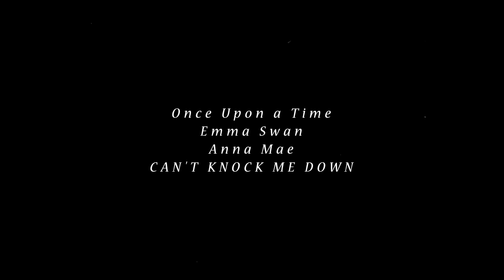emma swan || can't knock me down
***Please watch in 1080pHD with headphones for better viewing purposes***
"You're still the lonely little girl you always were."
"I hate to break it to you but I've grown up."

Please don’t dislike this video because you don’t like the ship or the character(s). Everybody is free to ship whoever they want with whoever they like. I respect you, your ship and your works so, I expect the same from you – from a vidder to another.

Song: CAN'T KNOCK ME DOWN
By : Anna Mae
Coloring : maryxstart
Program : FCPX
Show : Once Upon a Time
Character : Emma Swan